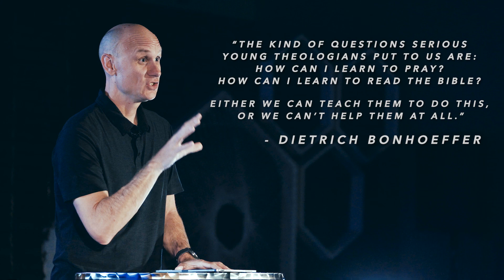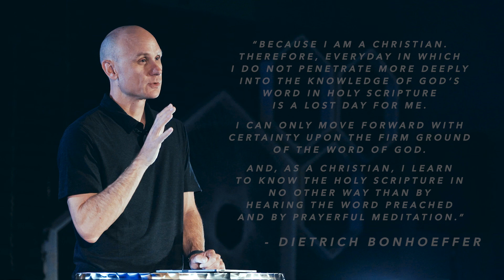1. The Angst (Reading the Bible)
This video series will provide the tools you need to get started reading the bible in a more meaningful and impactful way.